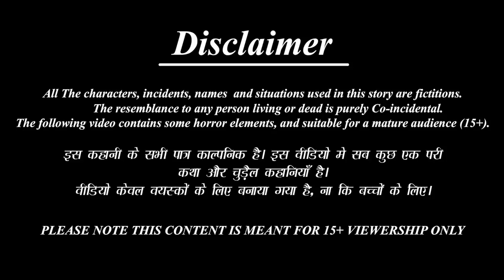गरीब दोस्त | Gareeb Dost | Hindi Kahani | Moral Stories | Bedtime Stories | Hindi Kahaniya